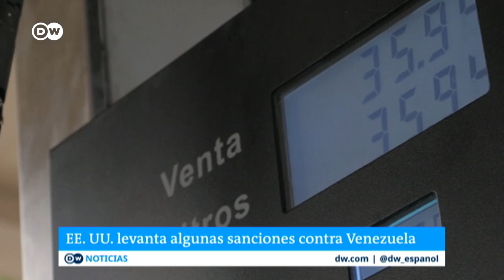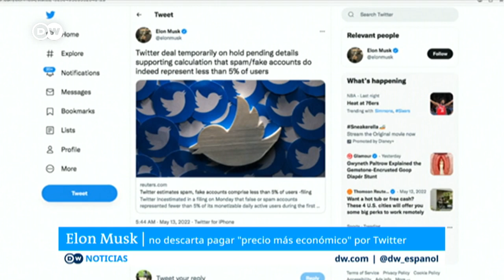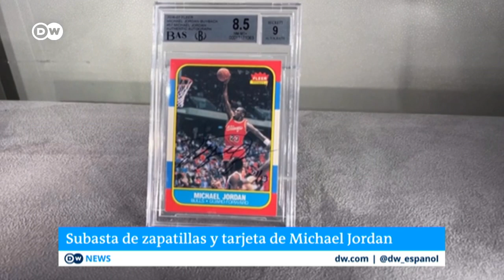Después de Cuba, EE. UU. flexibiliza sanciones a Venezuela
En vísperas de la Cumbre de las Américas en junio, Estados Unidos anuncia la flexibilización de algunas de las sanciones económicas que pesan sobre Cuba y Venezuela, acusados de violaciones de derechos humanos.